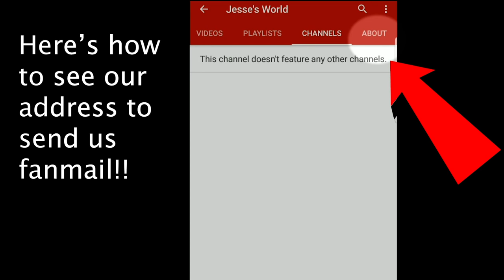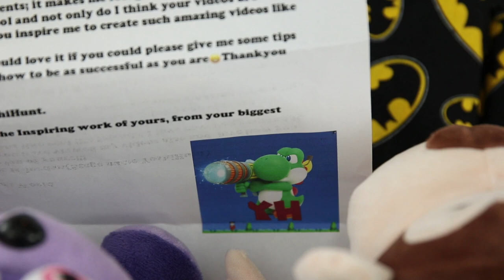FANMAIL OPENING #2 with Bonnie & LJ!!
Little Jesse & Bonnie opening up some more fanmail we received from Austrailia, Mexico and USA!

If you want to send us fanmail go to our "ABOUT" section tab on our channel page to see our mailing address.

Jesse's World has many great plush characters, such as FNAF that includes Freddy, Bonnie, Chica & Foxy. We also use BATIM (Bendy and the Ink Machine) plushies and other cool action figures.

See where our next PLUSHTUBER Adventures takes us. We have more new characters coming soon!